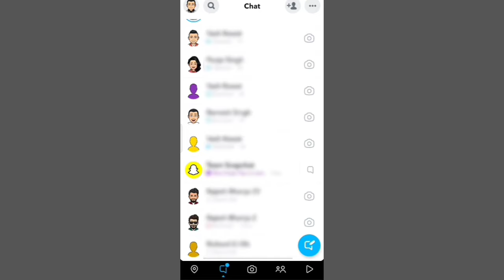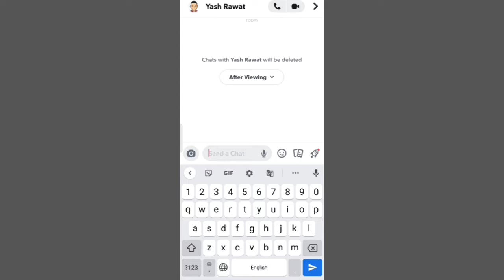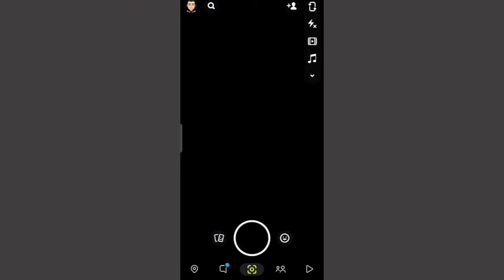SnapChat pe friend online hai ya nahi kaise check kare | How to see if someone is active on snapchat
Snapchat par aapka koi friend online hai ya nahi kaise pata kare iss video me mein aapko batane wala hu so agar aap ye nahi janate ki snapchat pe friends online hai ya nahi kaise pata karte hai to iss video me aap iski puri jankari dekh sakte hai Snapchat pe friends ki online activity dekhne ke liye ya Snapchat online status dekhne ke liye iss video me bataye steps ko follow kare.